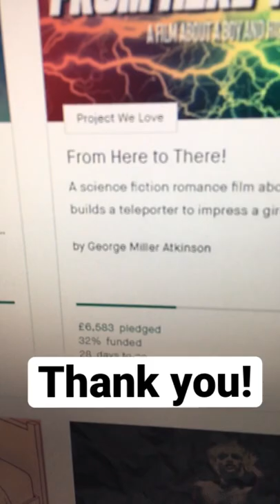Thank you for contributing to the short film!